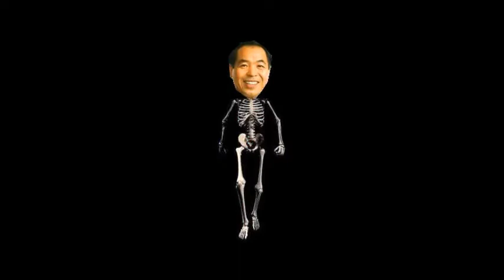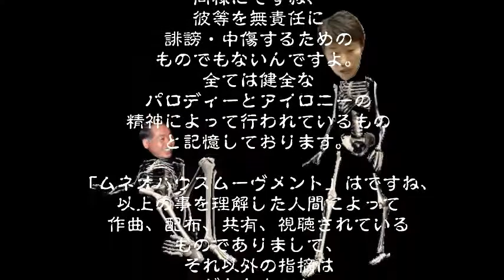THE MUNEO HOUSE PV 03 muneo house